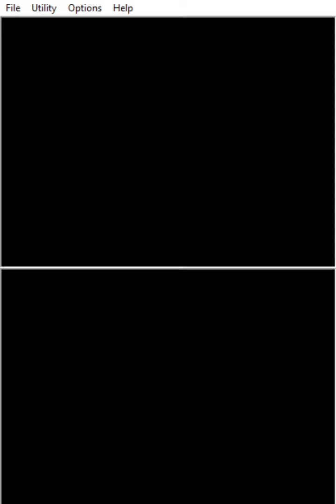The Lost Magic - 39